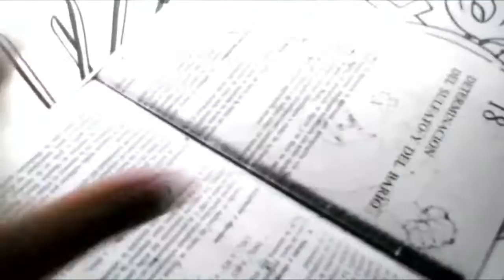ONE PIECE Mira Y Animate a Dibujar AL PODEROSO CHOPPA XDEIOS